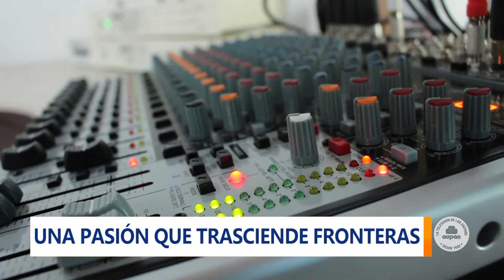LA RADIO, UNO DE LOS PRIMEROS MEDIOS DE COMUNICACIÓN